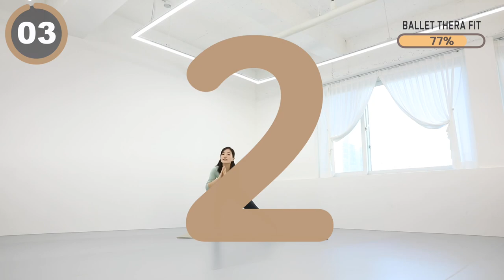NO 층간소음 - 단시간에 체지방 태우는 역대급 전신 다이어트 운동 - 44분 전신 근력 유산소 홈트 루틴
00:00 인트로
0:13 본 운동
44:14 Workout Complete

오늘은 단시간에 체지방을 태우는 역대급 전신 다이어트 운동 44분 루틴입니다.
🏷댓글로 운동한 날을 체크해 보세요🙂